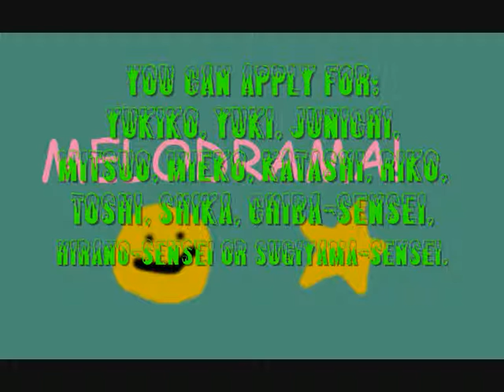Melodrama! Auditions [OPEN]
Hi, everyone :3 Today, I am hosting auditions for an mmd anime series I will be starting. It is called Melodrama!

"Next week, on Melodrama! Grand tales, heroic acts, and...panty raids? Wha?"

The applicable characters are:

[Female] Yukiko - Afiya Kwambai
[Male] Yuki -
[Male] Junichi -
[Female] Kazuko - Molly Mcbee
[Male]Mitsuo -
[Female] Mieko -
[Male] Katashi -
[Female] Riko -
[Male] Toshi -
[Female] Shika -
[Male] Yori - Myself
[Male] Chiba-sensei -
[Female] Hirano-sensei -
[Male] Sugiyama-sensei -